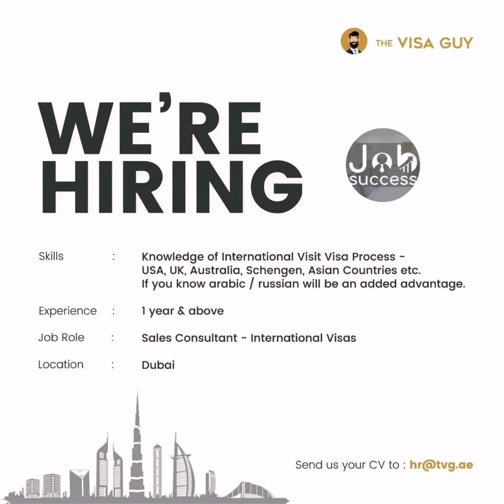New UAE Jobs - 1-1-2023(2)